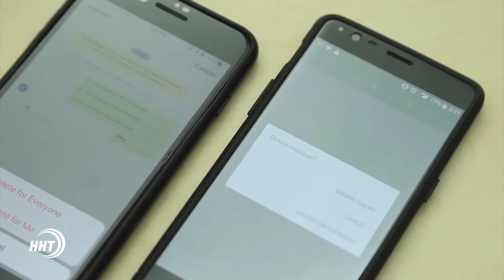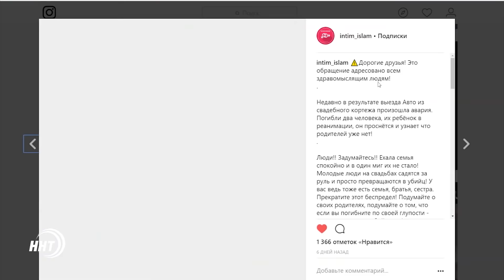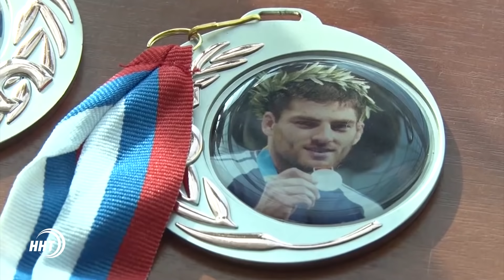Новости Дагестан за 03.11.2017 года